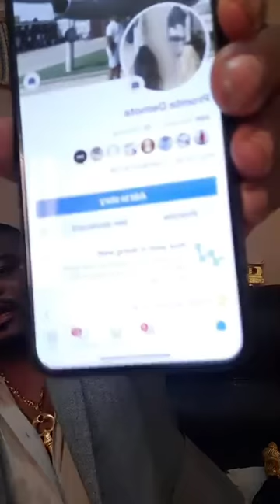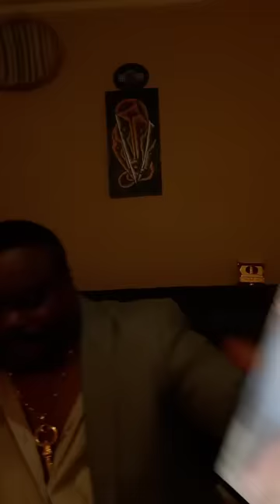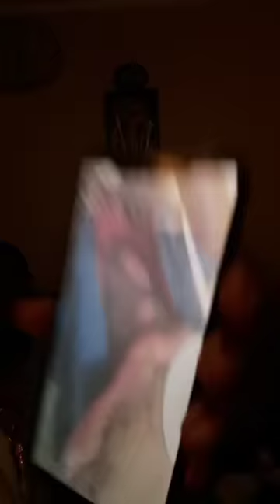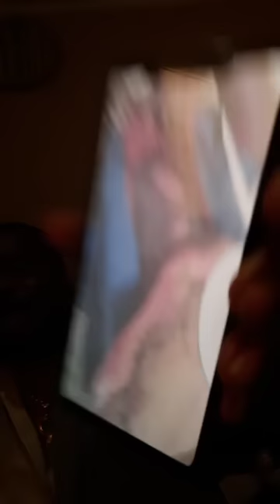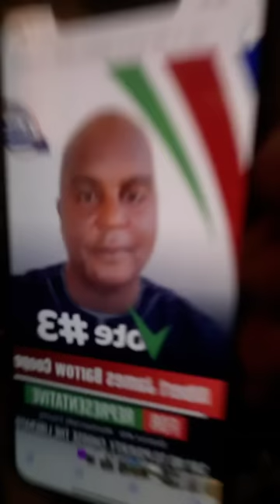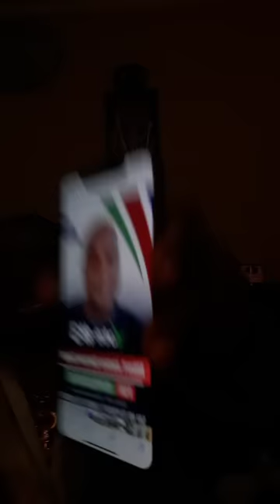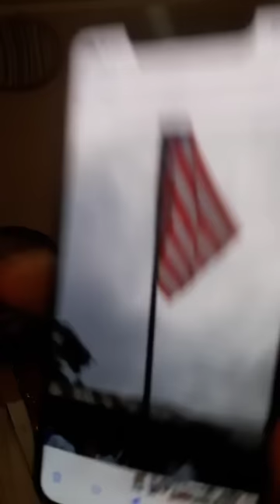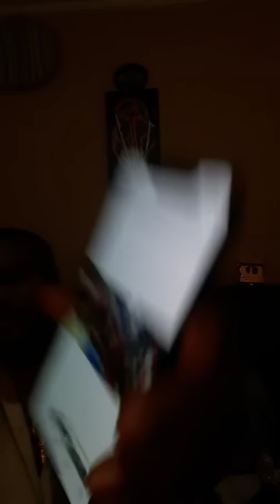PROPHET KEY SHOW | 10-23-23 GEORGE WEAH AND COSTA MOMS ARE HOPOJOES AND HE HATES WOMEN THAT BLEACH